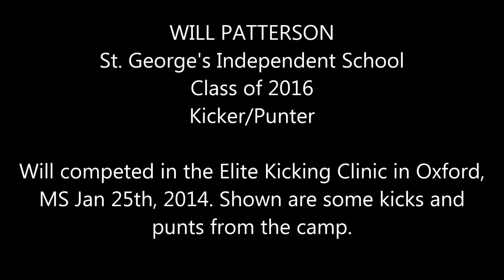Will Patterson - Elite Kicking Clinic Jan 25th, 2014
Will is charting field goals and punting at the Oxford, MS Kicking clinic hosted by Elite Kicking.